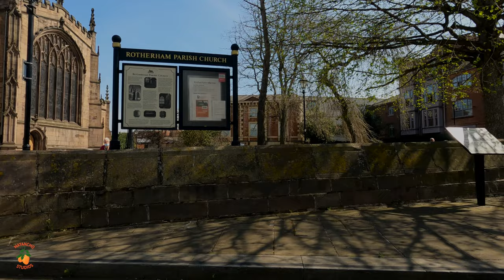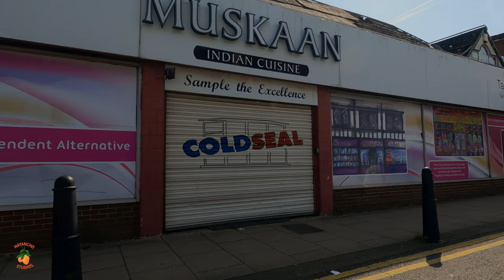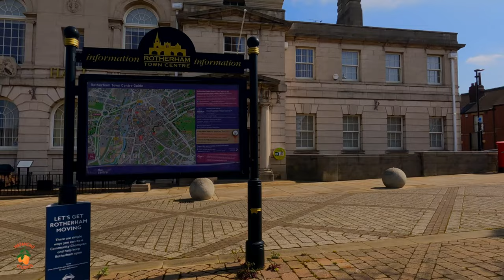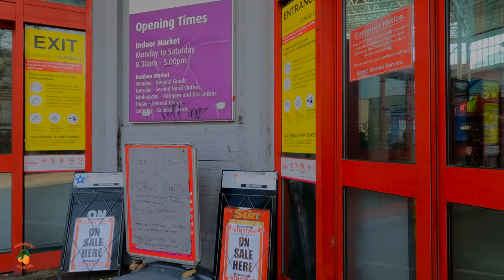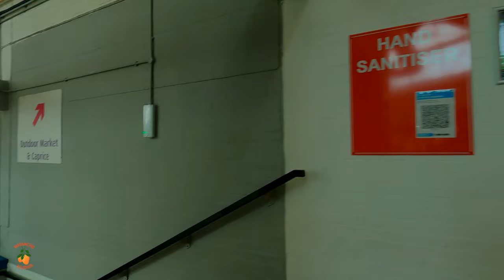Walking Tour Rotherham Town Centre , South Yorkshire, UK in 4K